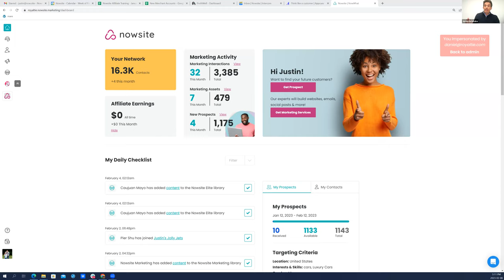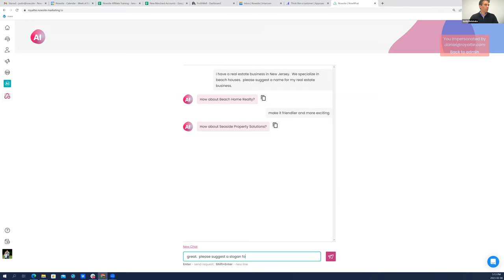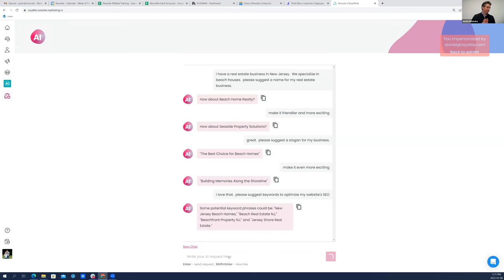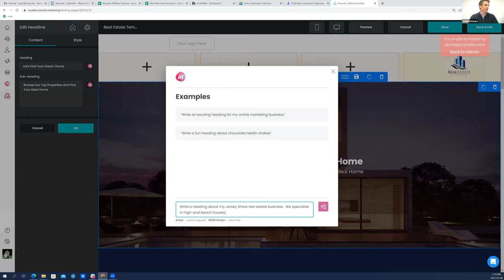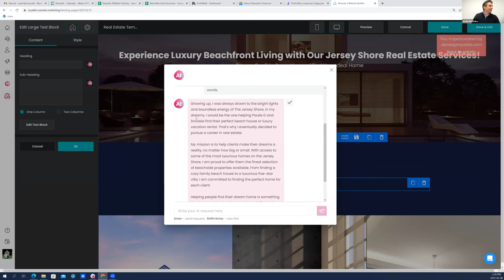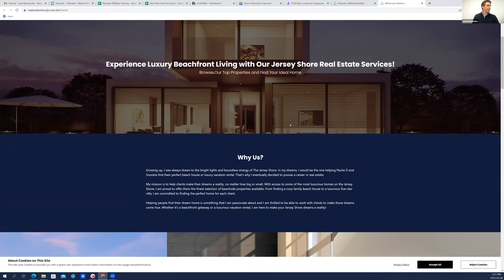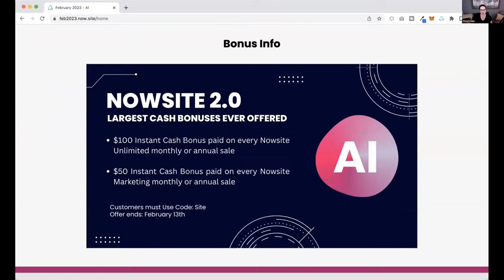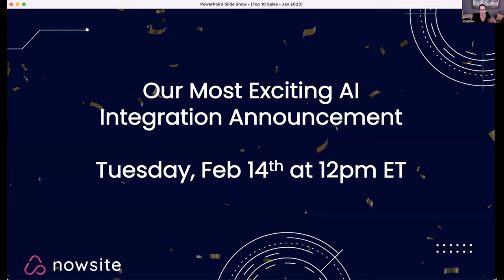AI Website Demo with Founder & CEO, Justin Belobaba